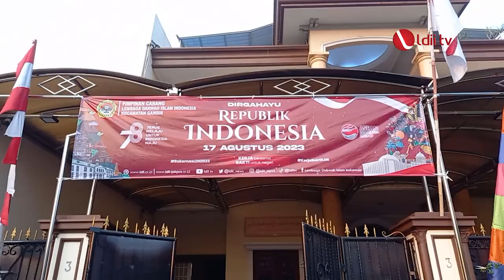LDII TV: Semarakan HUT RI ke 78, PC LDII Gambir Gelar Kerja Bakti